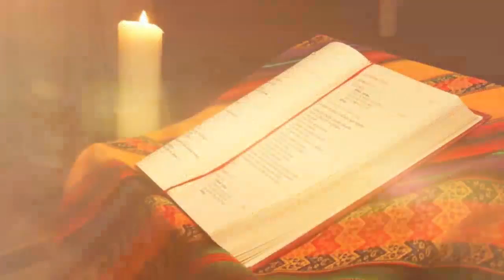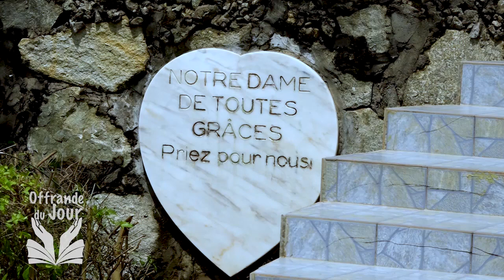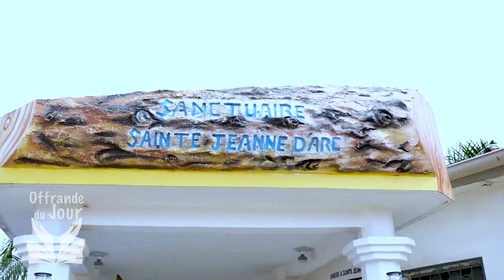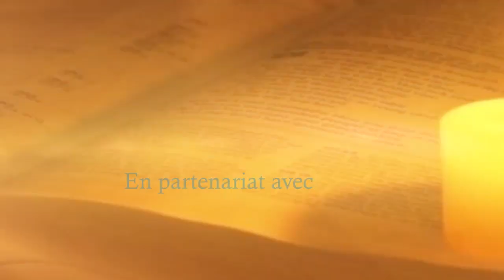OFFRANDE DU JOUR DU 07 JUILLET 2023